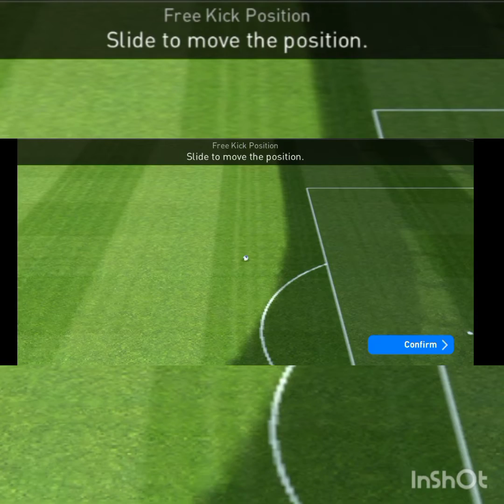d. Beckham vs xavi in pes 2021🔥🔥🔥🔥🔥